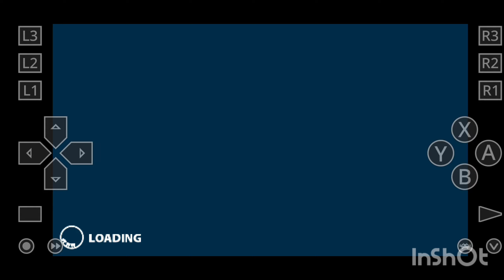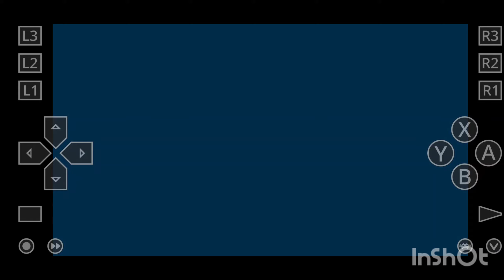Thrillville off the rails Retroarch PSP